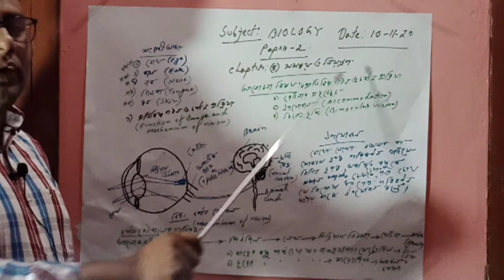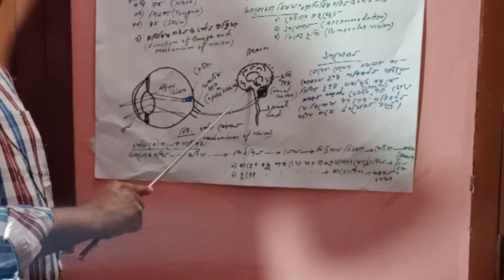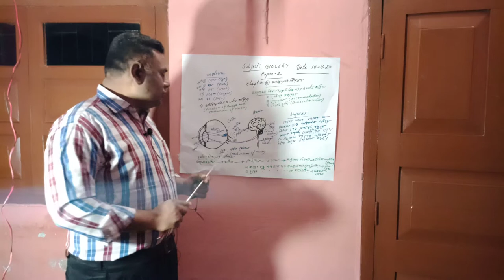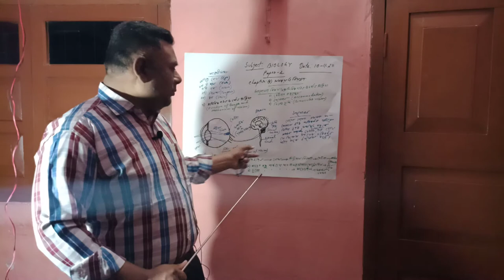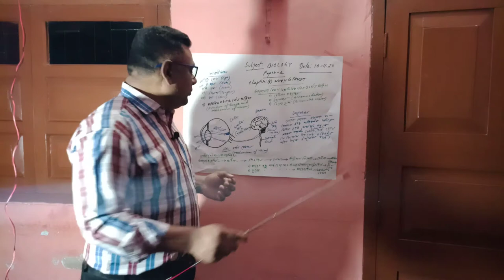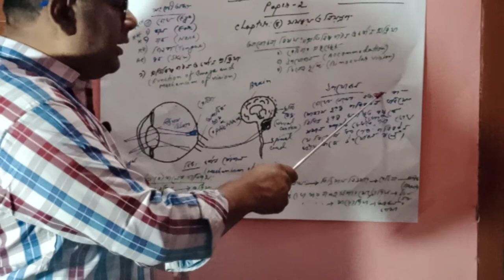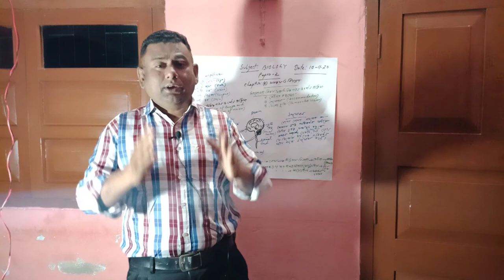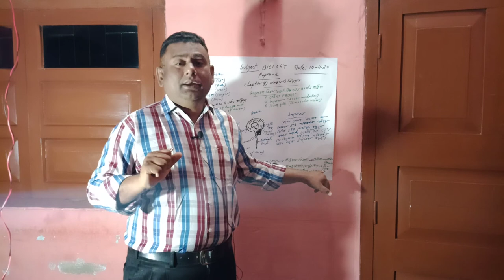HSC Biology Paper 2 Chapter 8 [ Eye]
SK.Moinul Hoque
Assistant Professor √{ Biology}